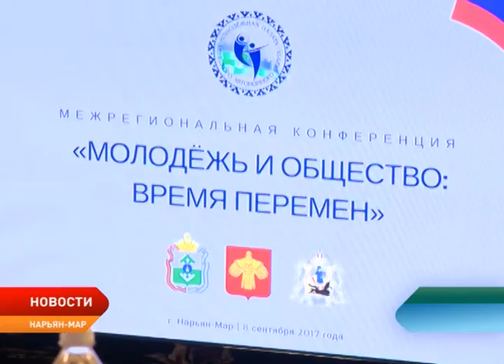В Нарьян-Маре прошла Межрегиональная конференция «Молодежь и общество: время перемен»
Молодежь должна быть и будет услышана. В Нарьян-Маре состоялась Межрегиональная конференция «Молодёжь и общество: время перемен», посвящённая развитию молодежного парламентаризма в России. Организатором мероприятия выступила Общественная молодежная палата при Собрании депутатов Ненецкого автономного округа. Участие в конференции приняли представители молодежных палат, депутаты, представители органов исполнительной власти, местного самоуправления и общественных объединений, а также преподаватели и студенты учебных заведений.